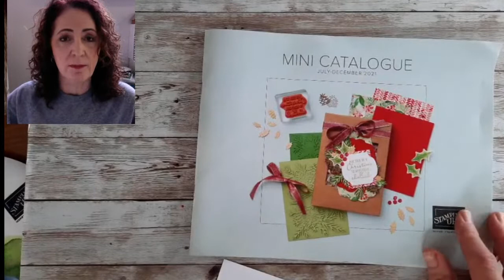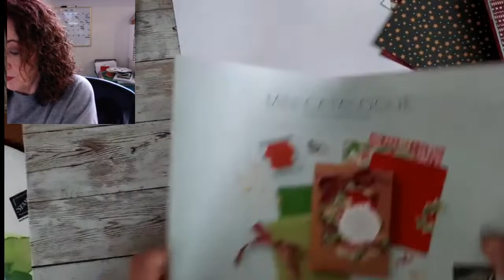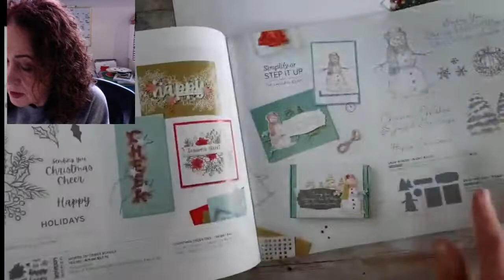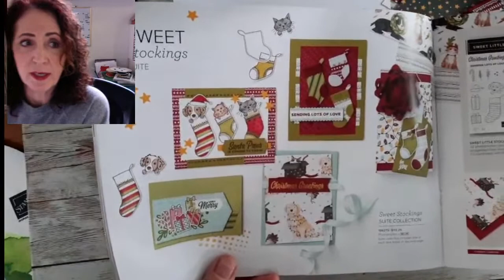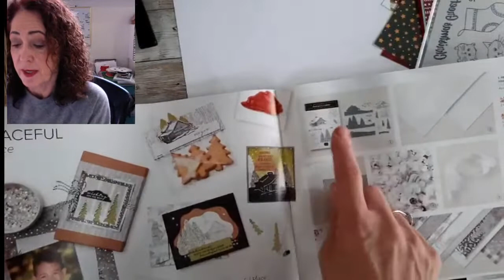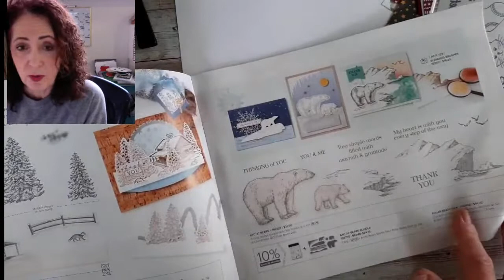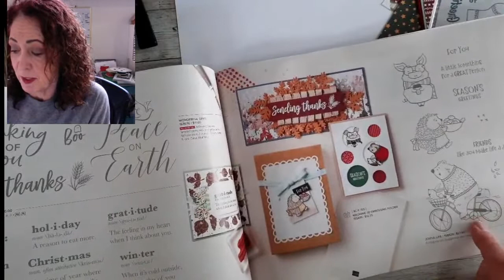Adorable Dog Card using Sweet Little Stockings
Join me as I "Stamp Through My Stash" every Wednesday at 10am. Today I used Sweet Little Stockings which is perfect for dog and cat lovers.

• Sweet Stockings 12" X 12" (30.5 X 30.5 Cm) Designer Series Paper [156281] $15.75